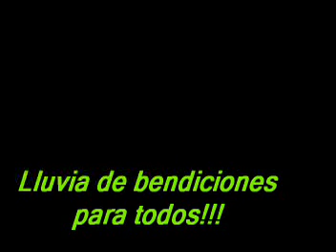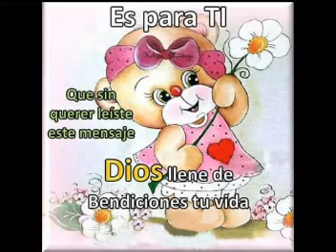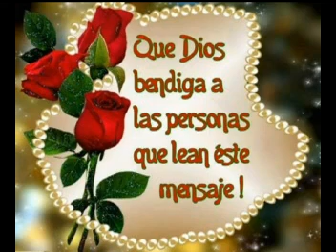VIDEO TENIAS QUE SER TAN CRUEL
Recuerda: Si hay momentos en las que las cosas no salen como deseas o se producen situación que te hacen enfadar o te hacen sentir mal no dejes que esos malos momentos te limiten ha seguir adelante, siempre van existir las situaciones difíciles que van a probar tu capacidad para ser mejor y salir de ellos, solo tienes que ver la vida con optimismo... Saludos!!!